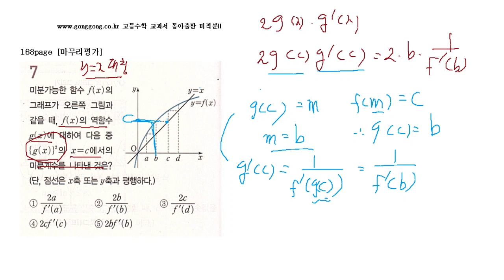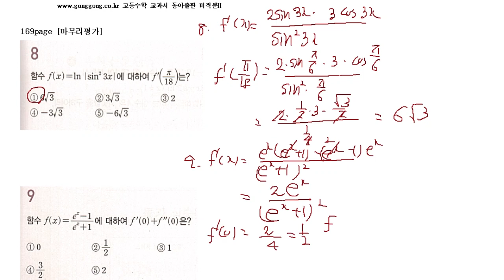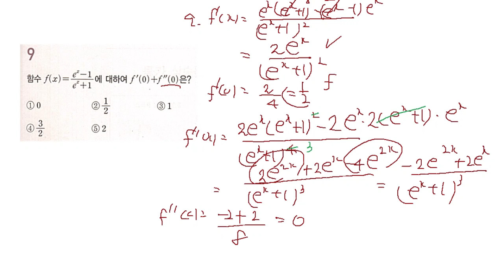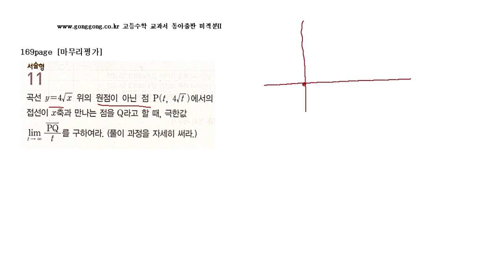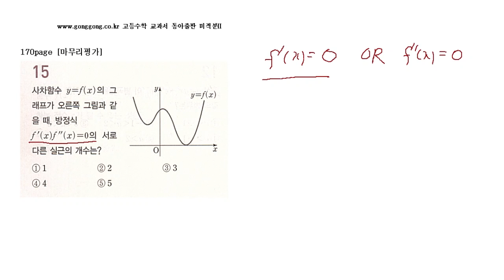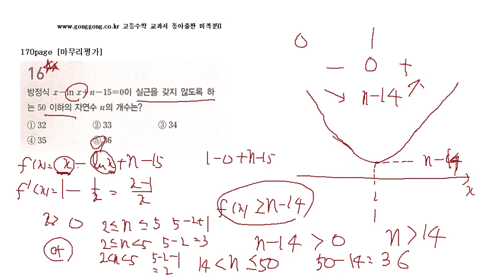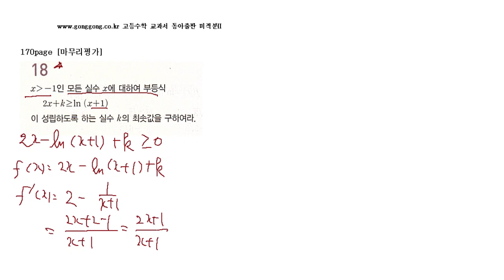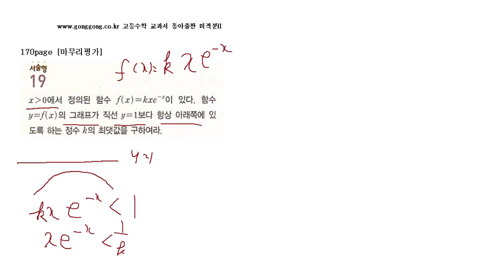[교과서]동아출판 미적분2 도함수의활용 168-170 마무리평가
2014년판
6, 7, 12번 문제를 열심히 풀어보세요.

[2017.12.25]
문제 1번 설명 중 4분 51초 부분에서 그래프를 함수 f(x) 라고 설명하였는데 f(x)가 아니라 이계도함수 f 투프라임에 대한 그래프입니다.